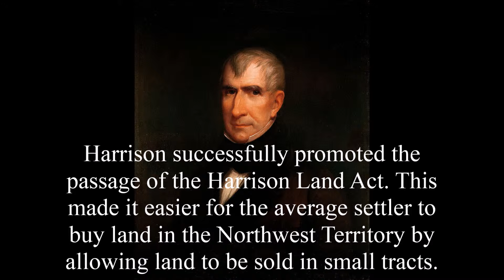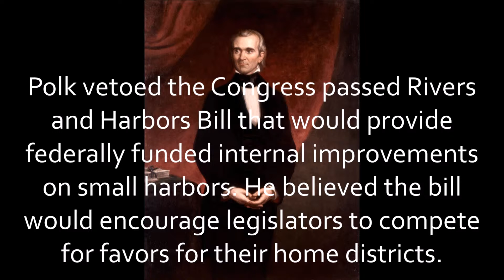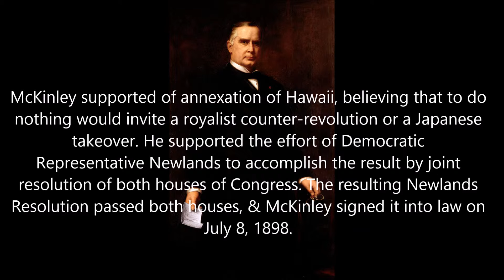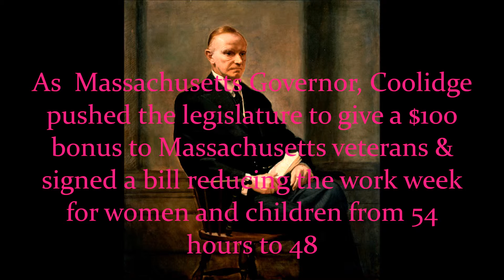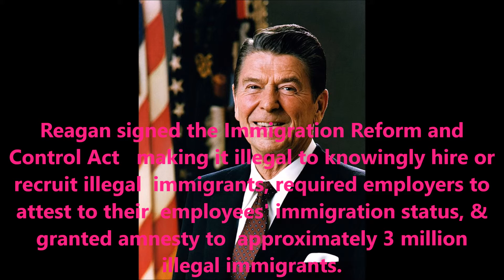President's Day - Presidential Trivia PT 1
This is a re-upload from a previous President's Day.
Trivia for each president picked at Random*